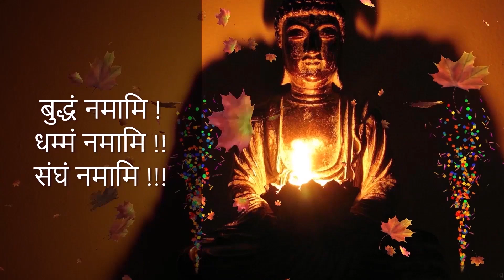सुरडकर परिवार, समतानगर में धम्म कार्यक्रम | वर्षावाश धम्मदेशना कार्यक्रम | Vassa Dhamma Program